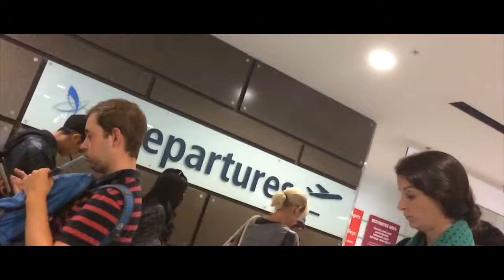Missing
When an American loves an Australian.